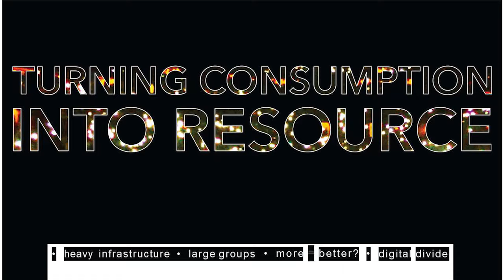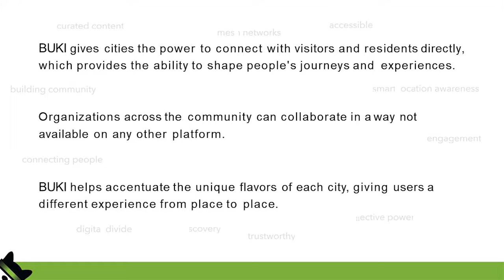TechTonic Tuesdays - Jack Chen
Nevada County Techtonic Tuesdays - Jack Chen